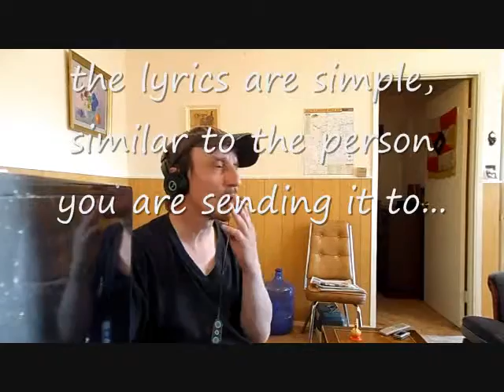Blah Blah Blah